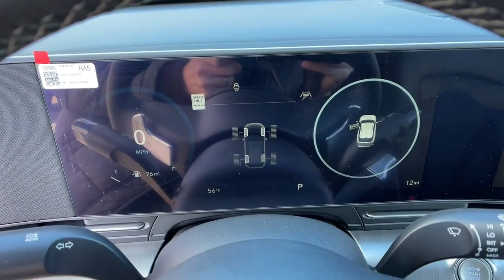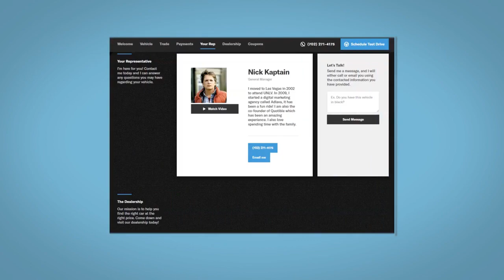2024 Hyundai Kona Reno, Carson City, Northern Nevada, Sacramento, Roseville, NV RU098521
Atlas White New 2024 Hyundai Kona Limited available in Reno, Nevada at Lithia Hyundai of Reno. Servicing the Carson City, Northern Nevada, Sacramento, Roseville, NV area

CF